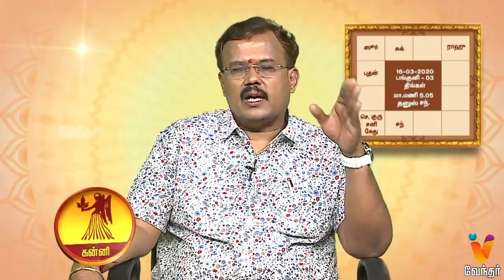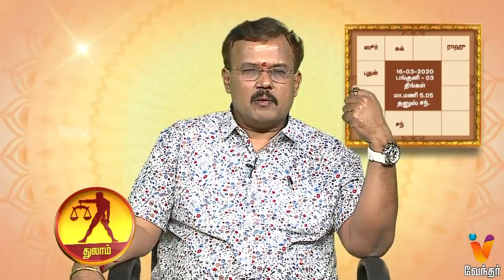இன்றைய ராசி பலன்கள் (16/03/2020) - Astrologer Shelvi Yogam Nalla Yogam [Epi 2017]